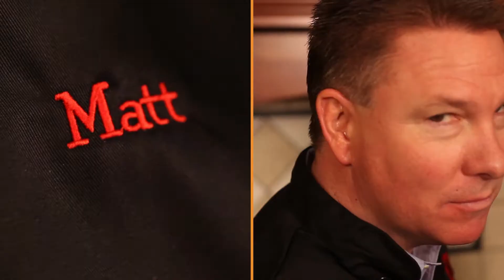Everything Is Better With Queso - Episode 1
Tumbleweed's queso is cherished and adored by anyone who has ever tasted it...but
can it really make EVERYTHING better? TW owners Matt and Mike aim to put their
cheesy dip to the test by tasting it on some pretty unusual fare in this fun and silly
web series.

In Episode 1, Matt and Mike have no idea what the producers have chosen for their
first queso taste test, but to Mike's surprise, Matt is less repulsed by this canned
cuisine than most.